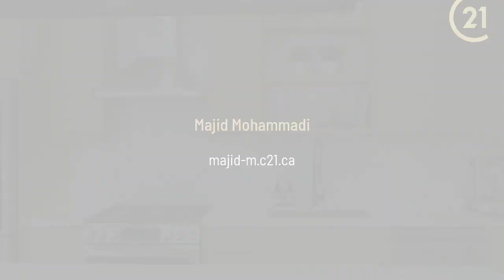33 Wallace St Ph13 Vaughan, ON L4L 2P2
Majid Mohammadi - CENTURY 21 Leading Edge Realty Inc. Brokerage
2 beds 1 bath